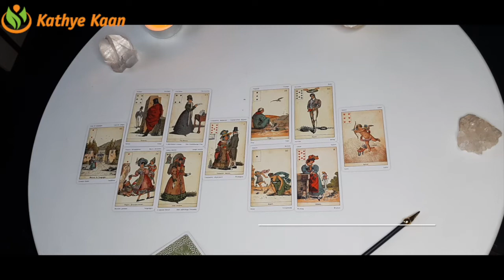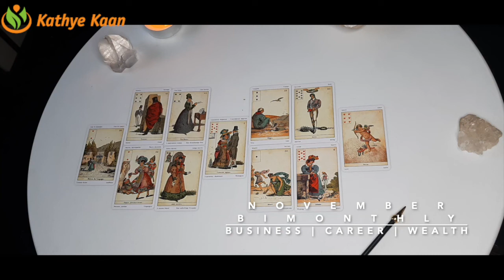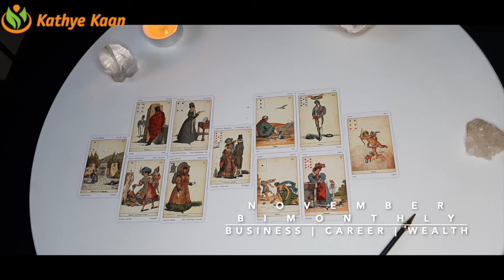VIRGO NOVEMBER 2020 Bi-MONTHLY 🍀🌈 BUSINESS CAREER FINANCE WEALTH MONEY TAROT READING 💫☸️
Kathye